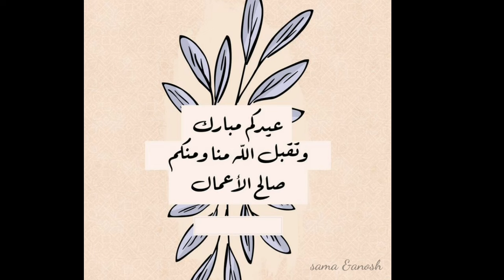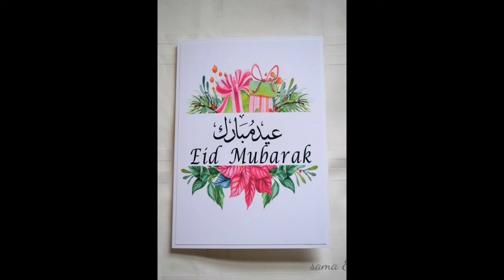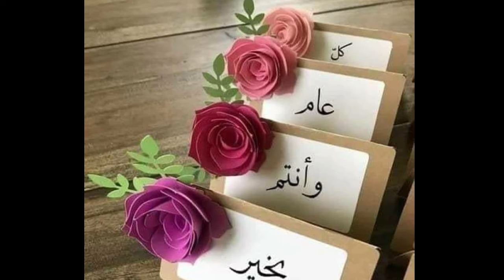تهنئه عيد الاضحى المبارك 2021/حالات واتس /تكبيرات العيد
عيد الاضحى
تهنئة عيد الاضحى,تهنئة عيد الاضحى 2021,عيد الاضحى,تهنئة عيد الاضحى للاصدقاء,تهنئة عيد الأضحى,تهنئة عيد الاضحى المبارك,تهنئه عيد الاضحى
ترند
موضوعات رائجة

sama &anosh
سما وأنوش